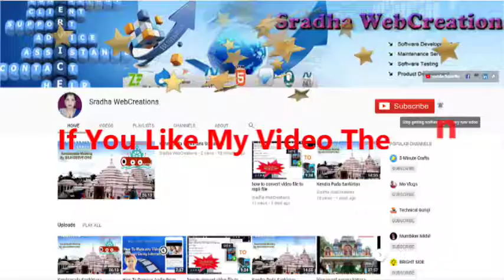Tomato Sauce at home From Fresh Tomatoes | Tomato Ketchup Recipe at Home